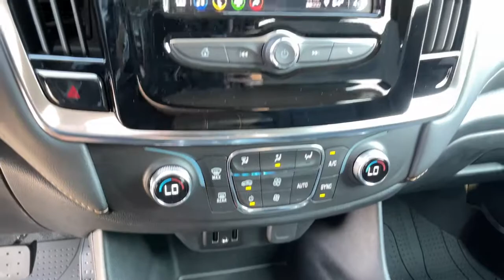2021 Chevrolet Traverse Carson City, Reno, Yerington, Northern Nevada, Elko, NV 21-1363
Silver Ice Metallic New 2021 Chevrolet Traverse available in Carson City, Nevada at Champion Chevrolet Reno. Servicing the Reno, Yerington, Northern Nevada, Elko, NV area.

AUDIO SYSTEM  CHEVROLET INFOTAINMENT 3 SYSTEM  7 diagonal color touchscreen  AM/FM stereo.